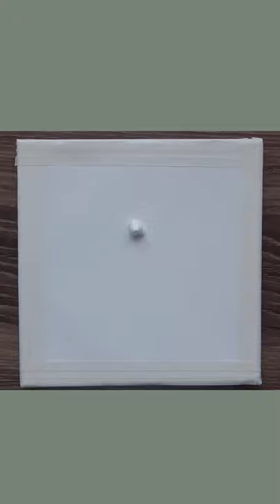Acrylic painting / abstract painting / knife painting / flying geese / sunset#shorts